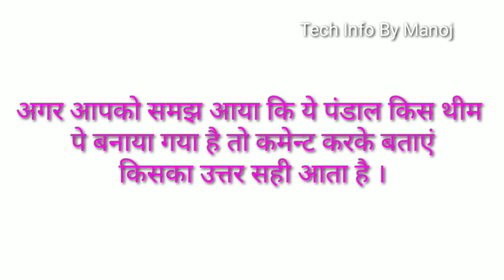RR Sporting club । Ratu Road Durga puja pandal । Ranchi Vlog । Ranchi Durga puja 2019।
इस वीडियो में रांची में आयोजित दुर्गा पूजा पंडाल को दर्शाया गया है ।

ratu road durga puja pandal 2019, ratu road durga puja pandal, ratu road durga puja, ratu road durga puja 2019, ratu road durga puja pandal 2018, ratu road durga puja ka pandal
Ranchi news, latest news Ranchi, Breaking news Ranchi, ratu road Durga puja,